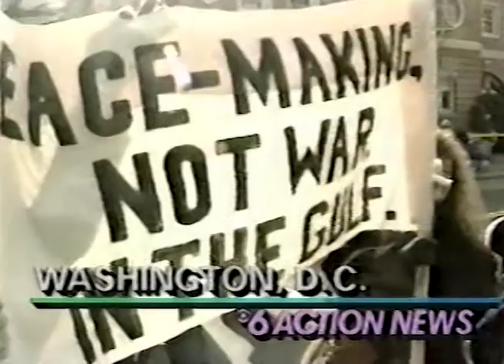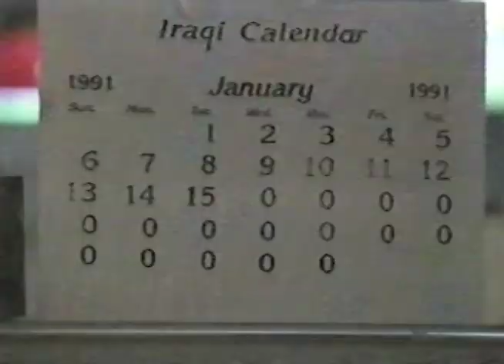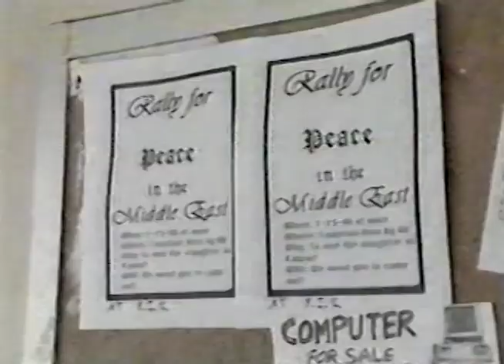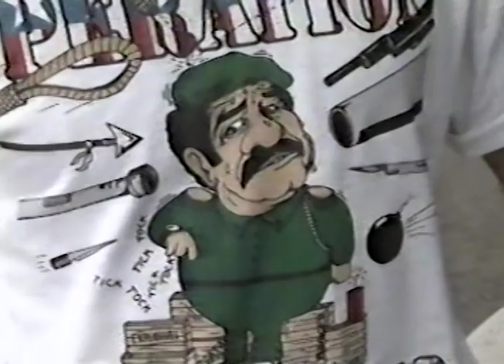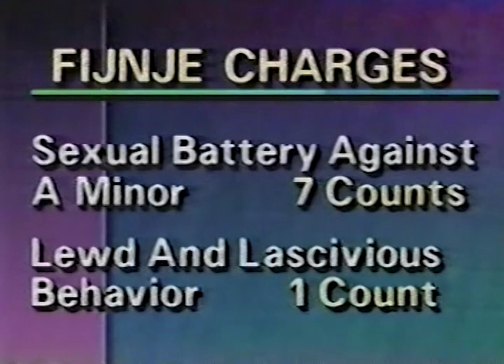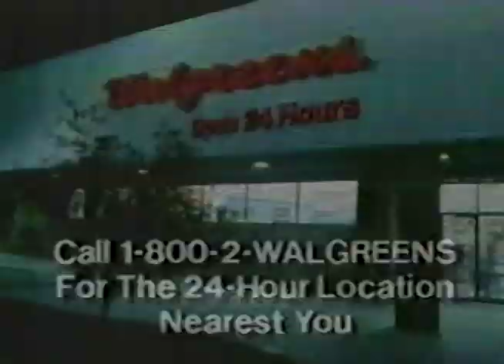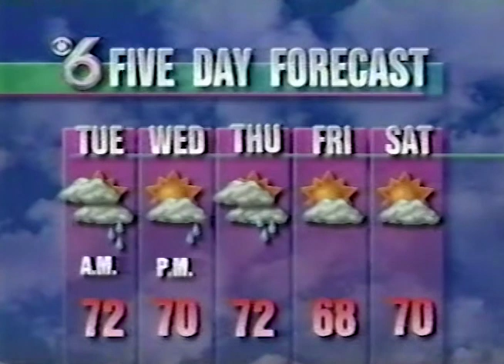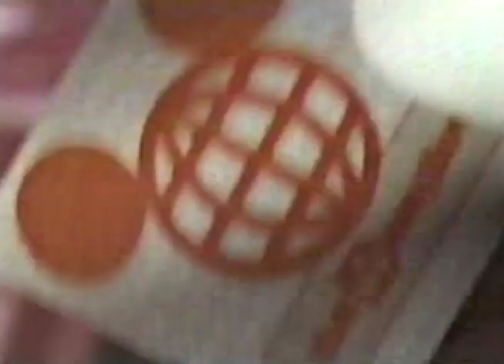WCIX TV Channel 6 Action News at 6pm Countdown To War Miami January 14, 1991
This broadcast is from WCIX TV in Miami, Florida, United States from January 14, 1991. Some promos, commercials, branding, or interstitial material may be included.